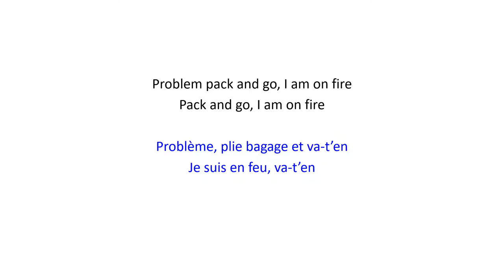Problem Pack and Go | Problème plie bagage - Christian Bilingual Song 56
English :
Problem pack and go, I am on fire
Pack and go, I am on fire

Français :
Problème, plie bagage et va-t'en
Je suis en feu, va-t'en